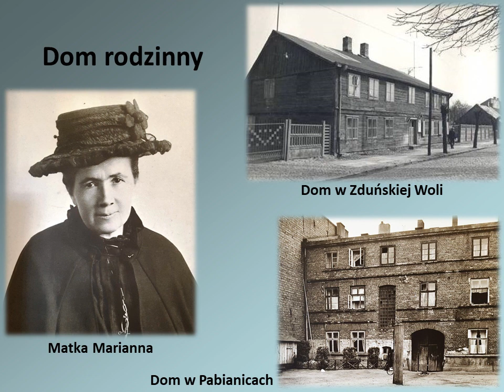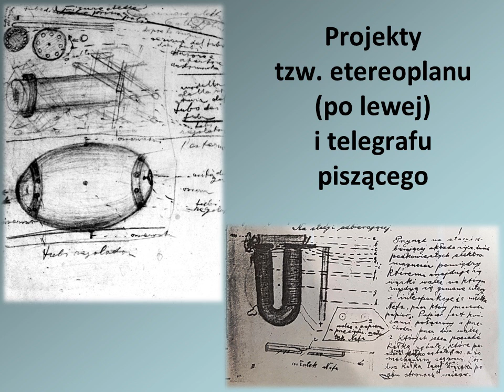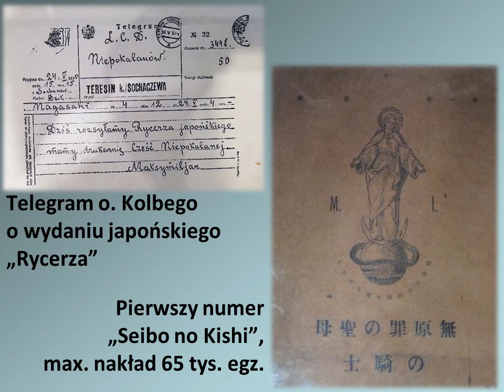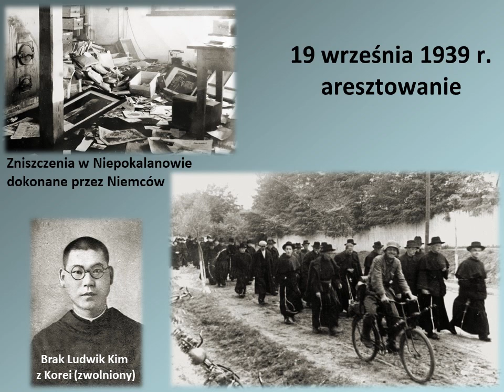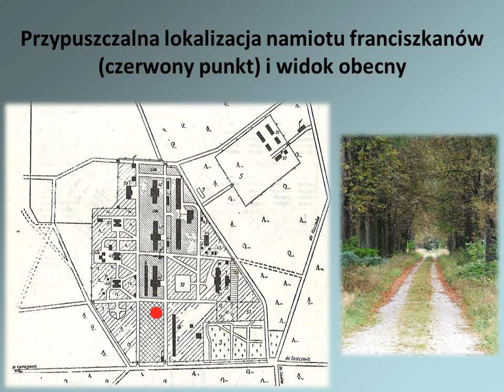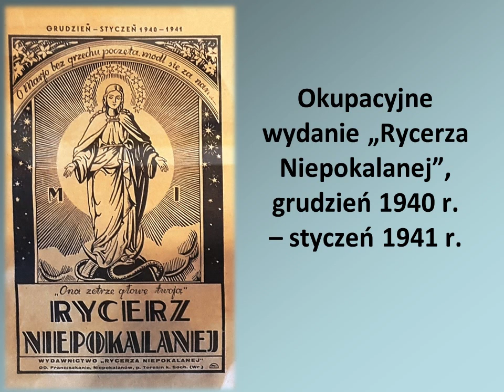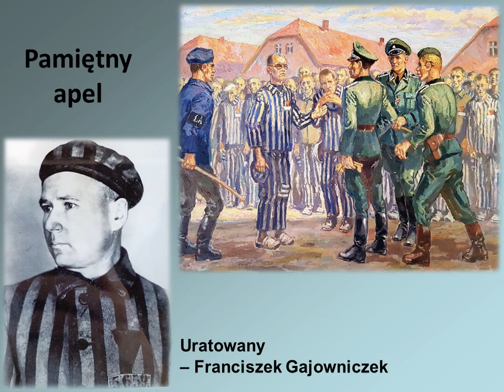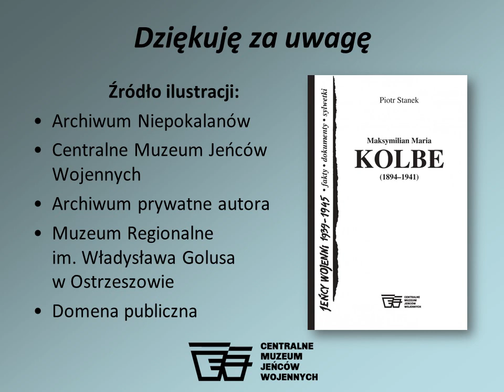Maksymilian Maria Kolbe (1894–1941)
CMJW online. Wciągająca opowieść o nieznanych wojennych losach św. Maksymiliana Marii Kolbe.